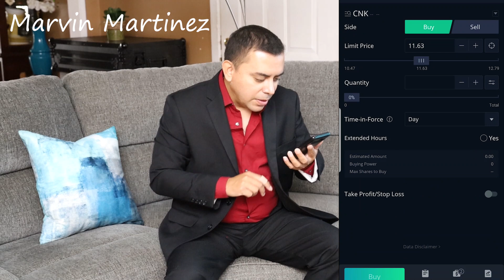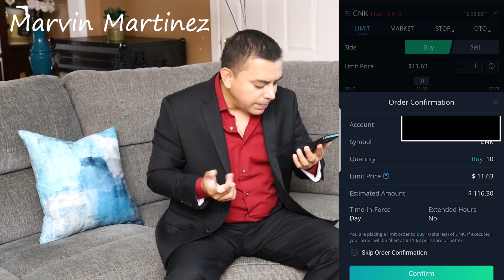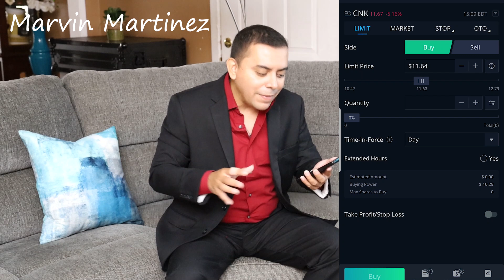¿Cómo Utilizar Webull Para Invertir? Como comprar acciones en webull Guía Completa?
🟣Unete a nuestro Grupo de Chat

Video by
Hadasa's, InC